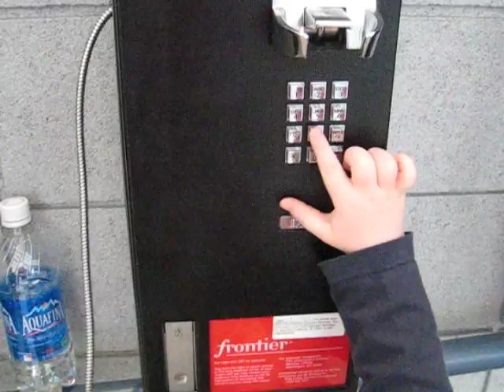the pay phone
50cent, and g-unit lol.